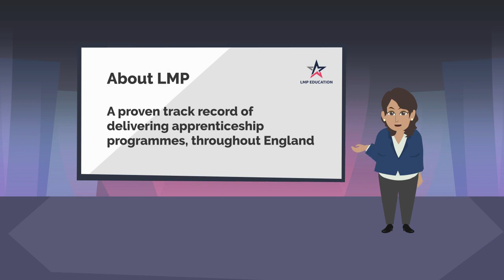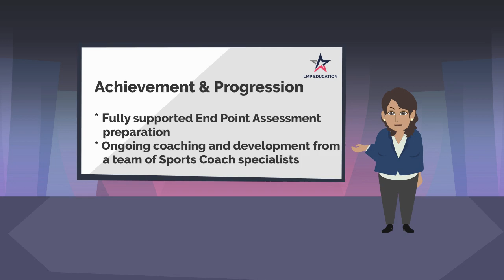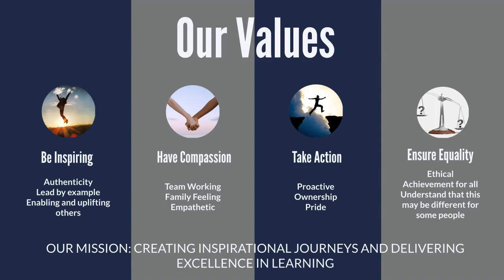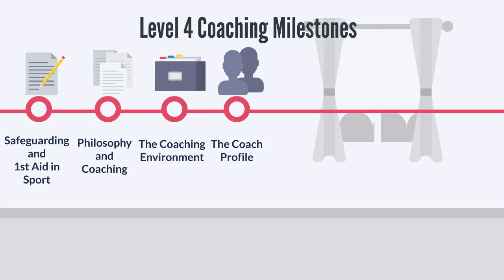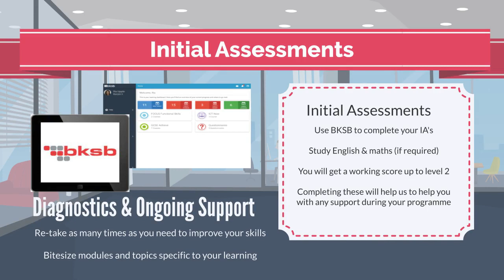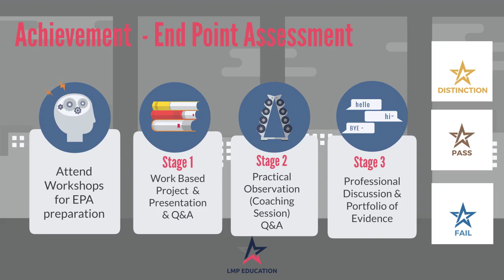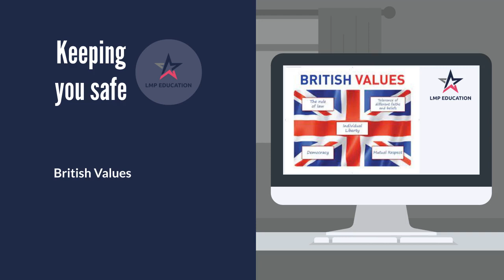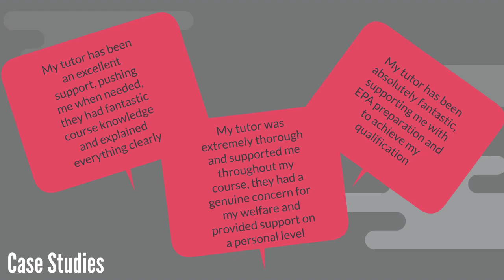Sports Coach Apprenticeship Onboarding Video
LMP Education is an award-winning training provider delivering apprenticeships nationwide.
We run 20+ funded apprenticeship programmes (from Level 2-5) which aim to:

Enhance staff retention by creating impactful career pathways
Help you attract talent by recruiting and filling support staff vacancies.

If you would like to find out more information on how LMP Education can become your apprenticeship partner please get in touch - or give us a call on .